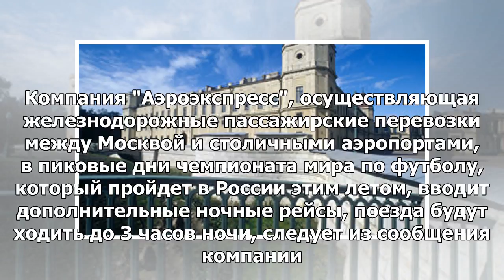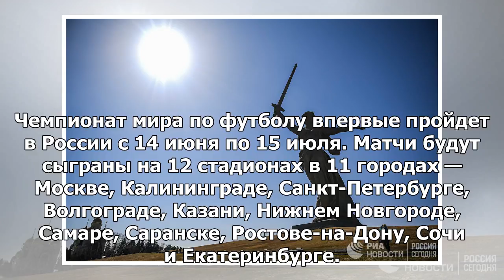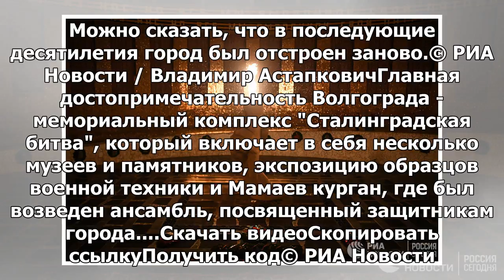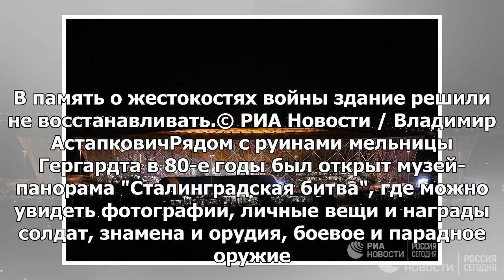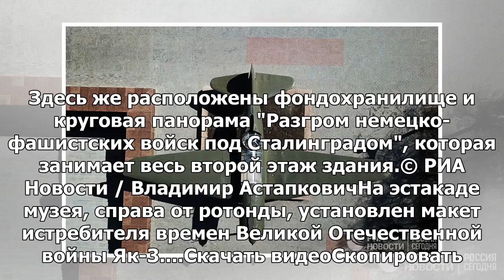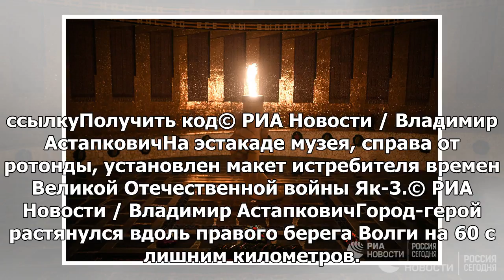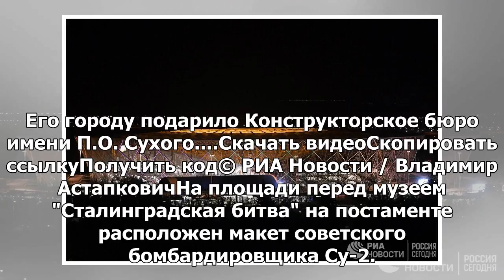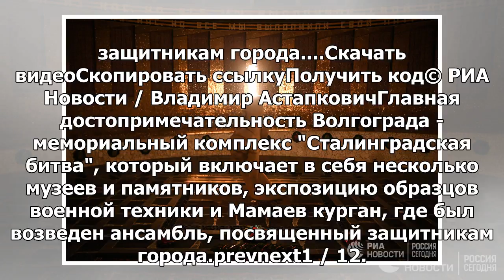Аэроэкспресс в пиковые дни чемпионата мира отправится в три часа утра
МОСКВА, 28 мая — РИА Новости. Компания "Аэроэкспресс", осуществляющая железнодорожные пассажирские п...